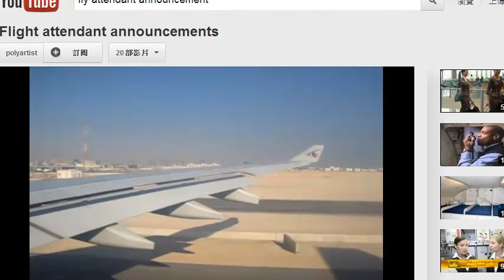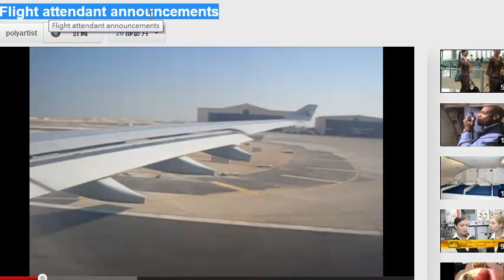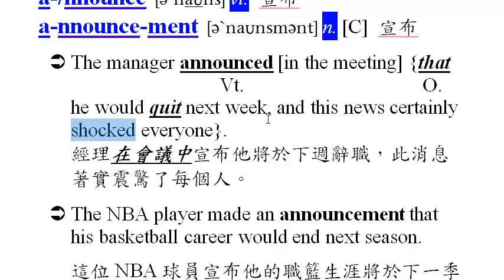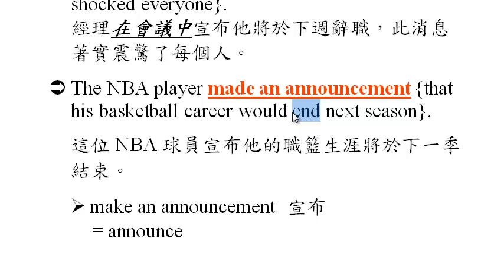announce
announce, announcement, make an announcement, 宣布